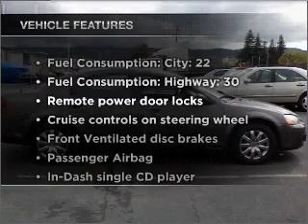2005 Dodge Stratus - Dublin CA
Year: 2005
Make: Dodge
Model: Stratus
Trim: SXT
Engine: 2.4 liter inline 4 cylinder 16 valve
Transmission: 4-Speed Automatic
Color: Gray
Mileage: 179978
Address:
6438 Sierra Court